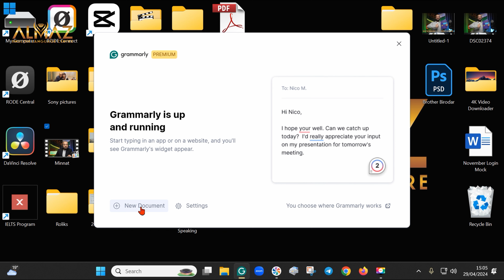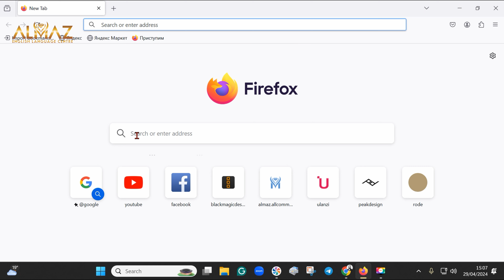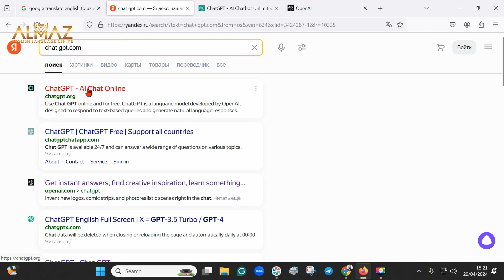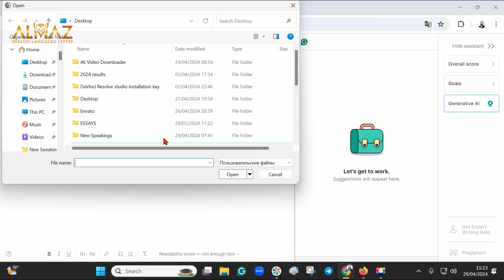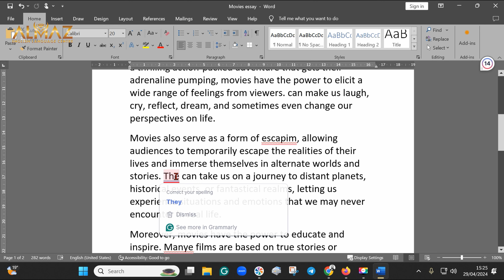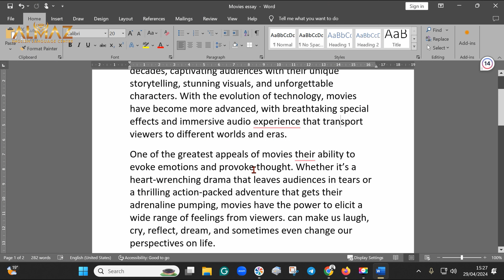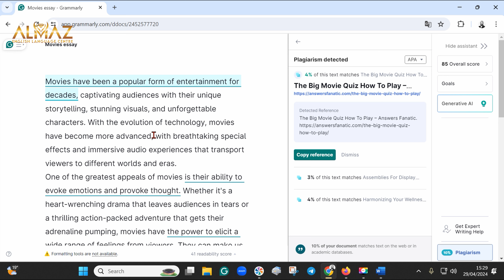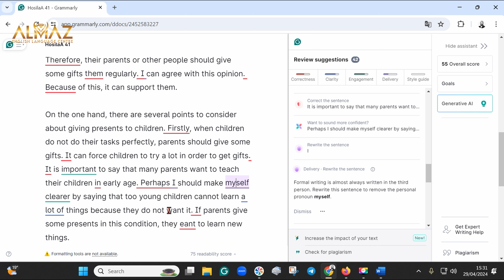Google and Chat GPT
Qo’llab quvvatlashingiz kanalimizni o’sishiga yordam beradi. Ustoz-shogird munosabatlari. Qisqa muddatda (3 oy grammar, 3 oy IELTS) ingliz tilini o’rganing. 25 yillik tajriba asosida eng ilg’or pedtexnologiyaga asoslangan 6 oylik ingliz tili kursi, Ilhom Azizov bilan.